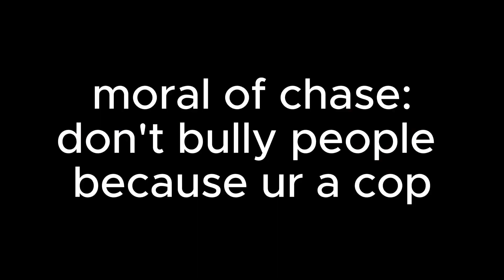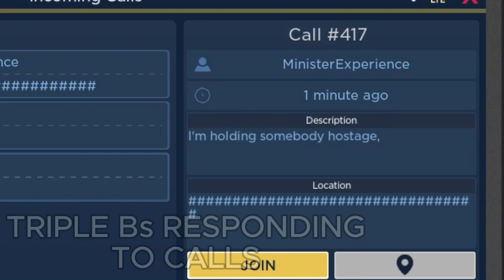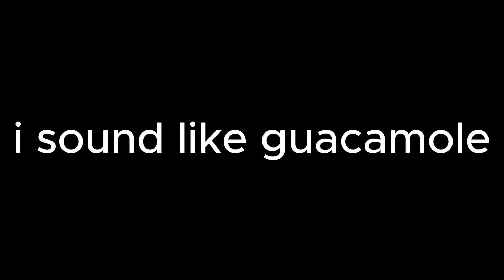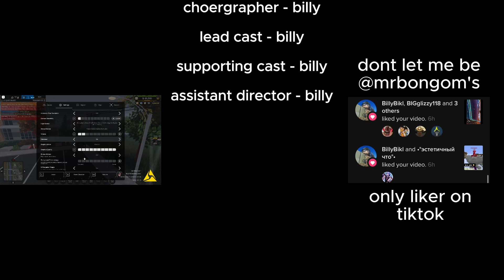ROBLOX COPS EP 1 WITH TRIPLE Bs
The long anticipated (only by bool) first episode of rocops

watch saiki k and have fun with life

🔗Links:
🛒My Ebay

⏲️Time Codes:
0:00 - opening theme
0:40 - segment 1
2:46 - advert break
3:05 - segment 2
4:08 - segment 3
5:00 - segment 4
8:46 - credits